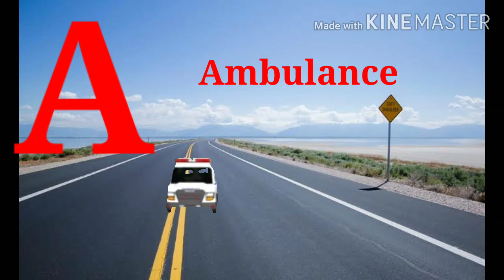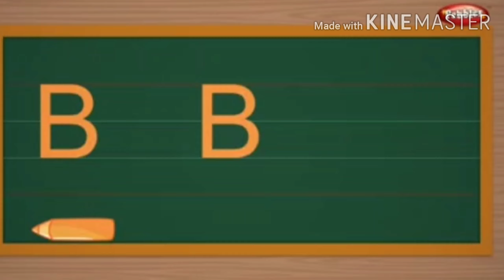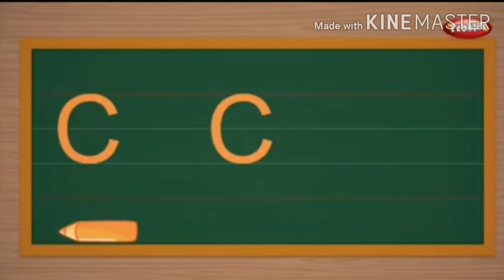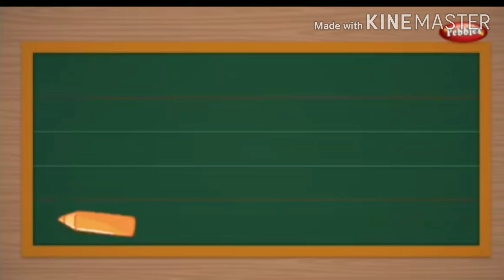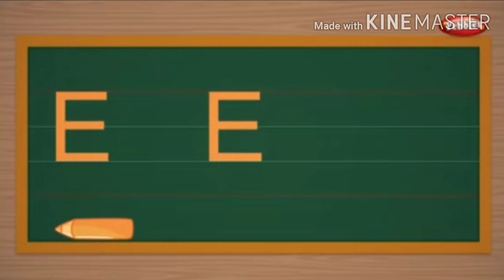Alphabets with phonics sound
A,B,C,D,E